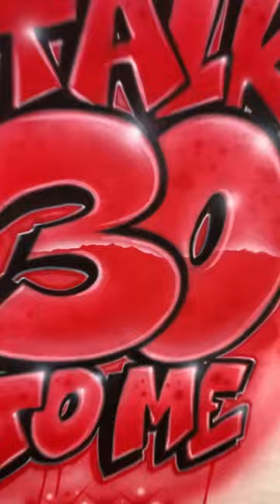“Talk 30 To Me” Custom Airbrushed Shirt 🔥